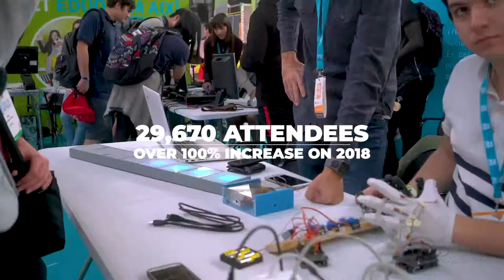YoMo Barcelona 2019 Highlights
Short highlights of the YoMo Barcelona 2019 Festival.